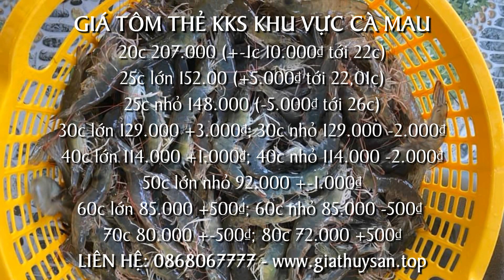Giá Thủy Sản hôm nay 02/09/2021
Hôm nay 02/09/2021, giá tôm thẻ kiểm kháng sinh khu vực Sóc Trăng:
Giá tôm thẻ size 20 con giá 195.000 đồng/kg +-10.000 đồng
Size 25 con lớn giá 150.000 đồng/kg _5.000 đồng
Size 25 con nhỏ giá 145.000 đồng/kg -5.000 đồng
Size 30 con giá 128.000 đồng/kg +-2.000 đồng
Size 40 con giá 110.000 đồng/kg +1-2.000 đồng
Size 50 con giá 92.000 đồng/kg +-1.000 đồng
Size 60 con giá 84.000 đồng/kg +-500 đồng
Size 70 con giá 79.000 đồng/kg +-500 đồng
Size 80 con giá 74.000 đồng/kg +-500 đồng...

Giá tôm thẻ kiểm kháng sinh khu vực Cà Mau (ao bạt):
Tôm thẻ size 20 con giá 207.000 đồng/kg
Size 25 con lớn đang có giá 152.000 đồng/kg
Size 25 con nhỏ thu mua với giá 148.000 đồng/kg
Size 30 con có giá 129.000 đồng/kg
Size 40 con đang có giá 114.000 đồng/kg
Size 50 con có giá 92.000 đồng/kg
Size 60 con đang thu mua với giá 85.000 đồng/kg
Size 70 con đang có giá 80.000 đồng/kg
Tôm thẻ size 80 con có giá 72.000 đồng/kg...

00:00 Giới thiệu Giá Thủy Sản hôm nay 02/9/2021
00:15 Bản tin thị trường Tôm Sóc Trăng ngày 02/09/21
01:07 Bản tin Giá Tôm Thẻ KKS Cà Mau ngày 02/09/21